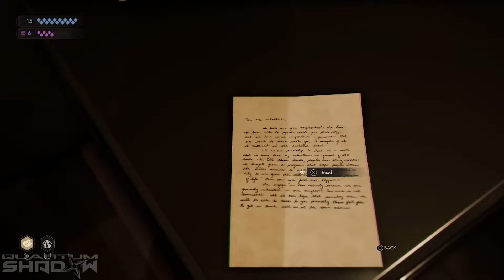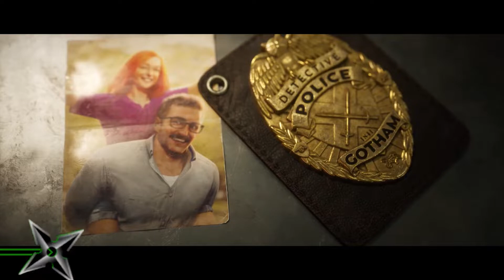Top 15 Games We're Most Excited for in 2022 & 2023 - Quantum Shadow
This video lists the top 15 games we're most excited for in 2022 & 2023. Enjoy xD.